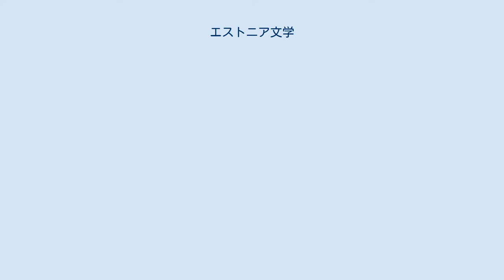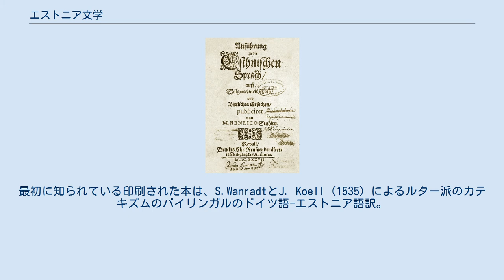エストニア文学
エストニア文学（Estonian literature、エストニア語: eesti kirjandus ）は、エストニア語で書かれた文学（約110万人の話者）。
 最も古いエストニア文学による作品は、13世紀にまで遡る。
 13世紀から1918年までのドイツ、スウェーデン、ロシアによる北十字軍後のエストニアの支配は、エストニア語で書かれた初期の文学作品をほとんど生み出しませんでした。
エストニア語で書かれた最も古い記録は13世紀のものです。
 ヘンリー・オブ・リヴォニアのクロニクルにあるオリジネイト・リヴォニアエには、エストニアの地名、単語、文の断片がある。
Liber Census Daniae （1241）には、エストニアンの地名と家族名がある。
接続されたエストニア語の最も初期の現存するサンプルは、1524年と1528年にさかのぼるいわゆるKullamaaの祈りである。
最初に知られている印刷された本は、S.WanradtとJ. Koell（1535）によるルター派のカテキズムのバイリンガルのドイツ語-エストニア語訳。
 司祭の使用のために、1637年にエストニア語の文法がドイツ語で印刷された。
新約聖書は1686年にエストニア南部に翻訳された（エストニア北部、1715年）。
2つの方言は、エストニア北部に基づいた形でアントントールヘレによって統合された。
エストニア語での執筆は、19世紀のエストフィリア啓蒙時代（1750年 - 1840年）にさらに重要と化した。
 ハインリヒ・スタールによるエストニア語の文法（1637年） フリードリヒ・レインホルト・クロイツヴァルト 亡命中 鉄のカーテンの背後